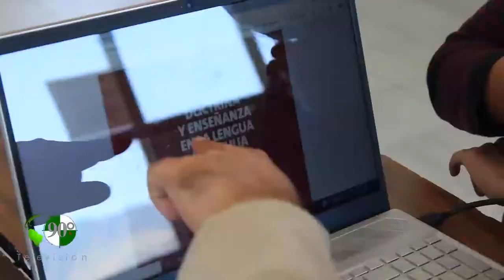Ponen en marcha taller de lenguas originarias en el Cereso Mil Cumbres de Michoacán